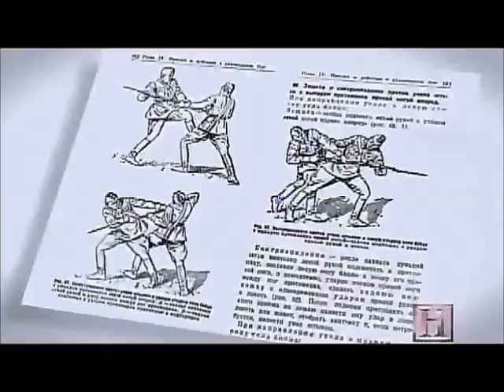04 Sambo Training